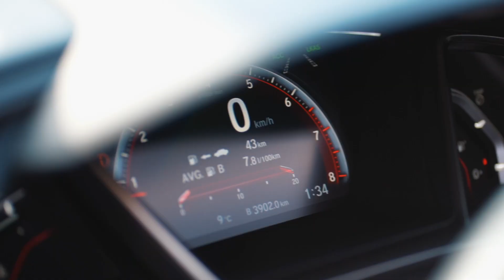MORAM DA PRODAM HONDU!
Prodajem Hondu Civic 1.5 turbo Sport Plus 182ks